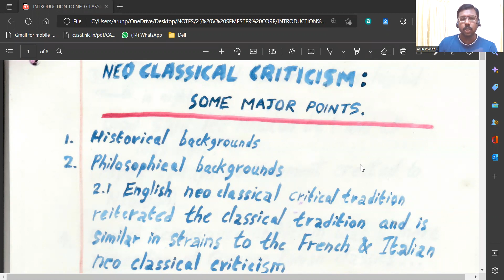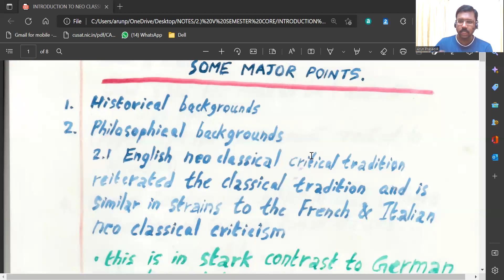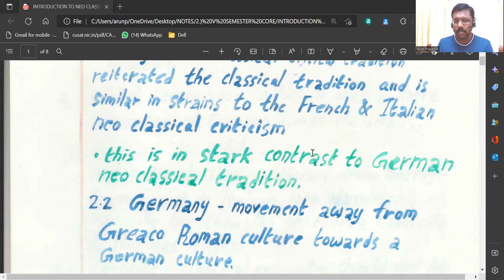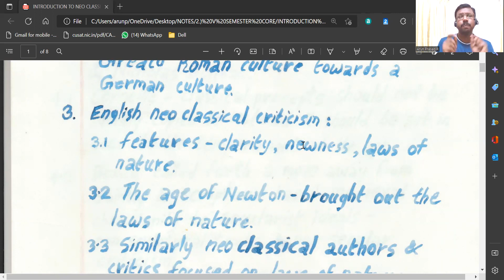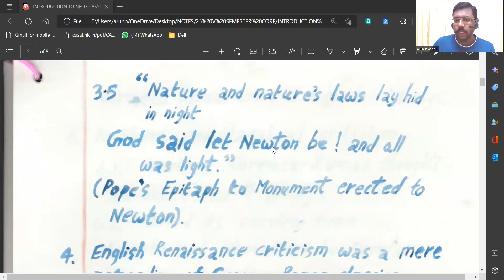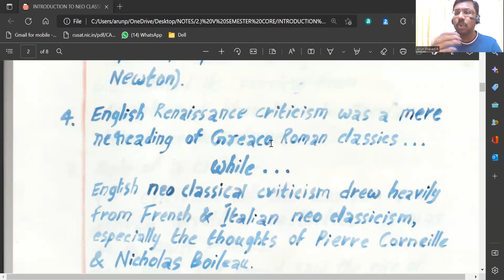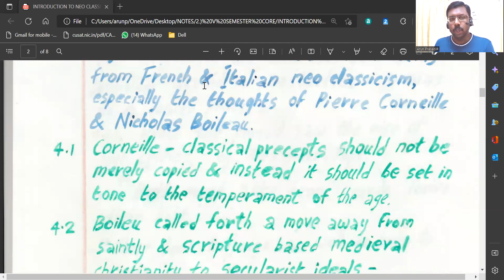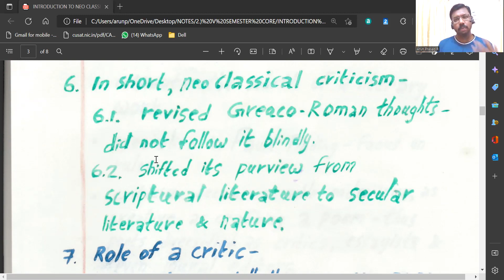An Introduction to Neo Classical Criticism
This video lecture meant for Under Graduate level students of English Literature, presents the key precepts in English Neo Classical Criticism.